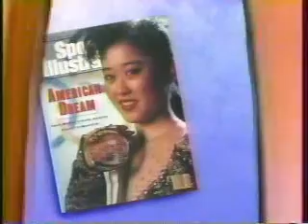92 Worlds-Kristi Yamaguchi Fluff and SP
At the 92 Worlds, Yamaguchi Fluff and SP that put her in first place.